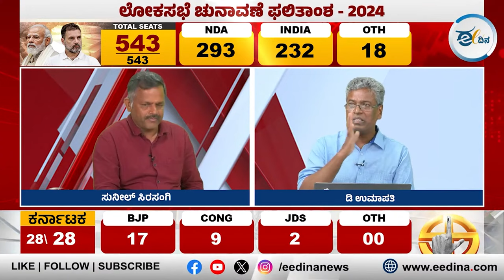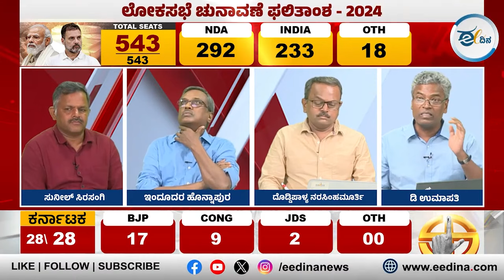ಲೋಕಸಭೆ ಚುನಾವಣಾ ಫಲಿತಾಂಶದ ಕುರಿತ ಚರ್ಚೆ I ಡಿ ಉಮಾಪತಿ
ಲೋಕಸಭೆ ಚುನಾವಣೆ 2024ರ ಫಲಿತಾಂಶದ ಕುರಿತಾದ ಸಂವಾದ